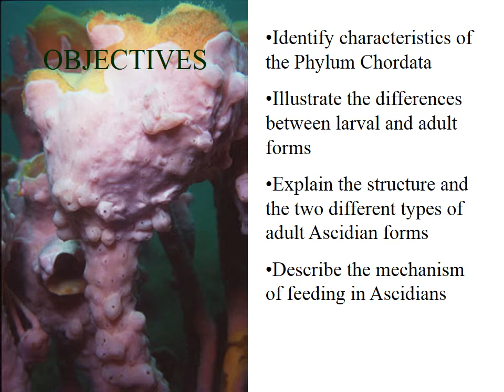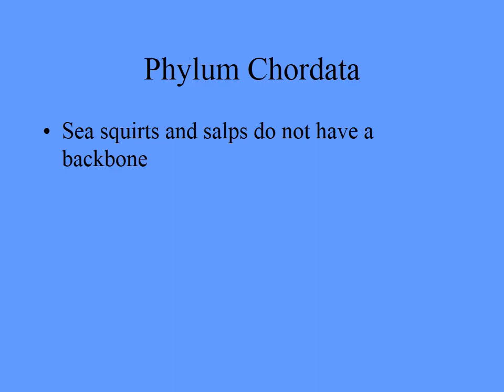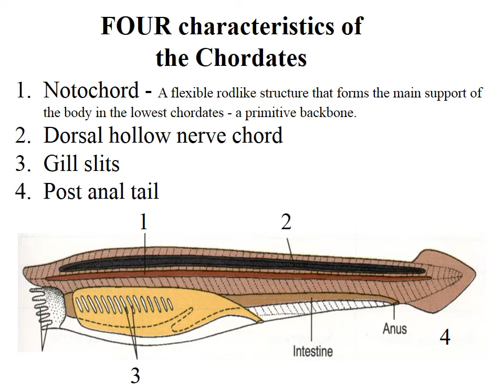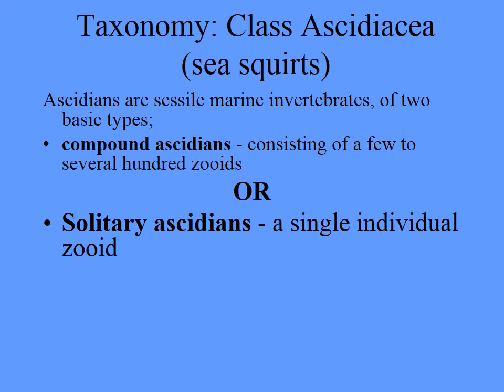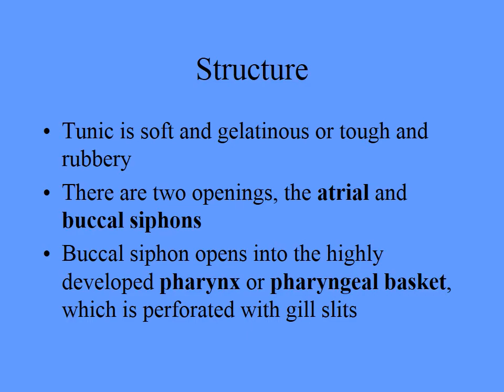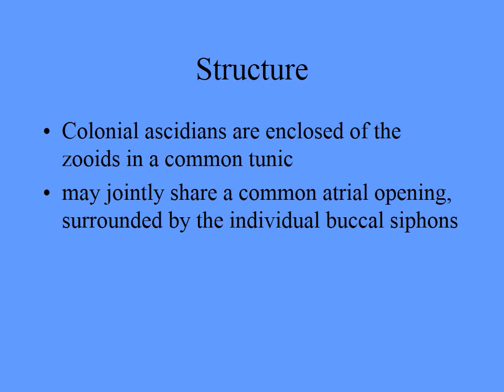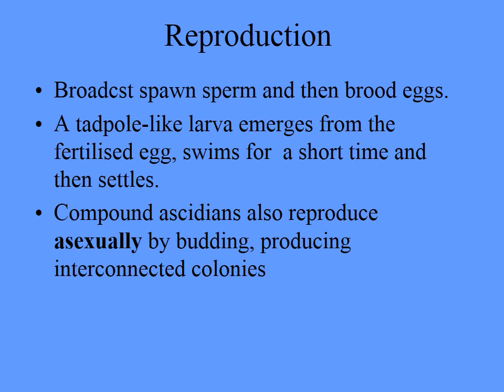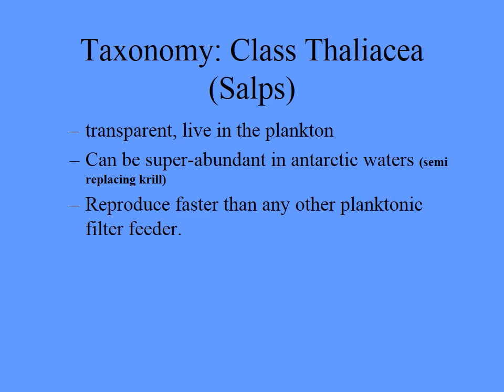Chordata lecture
Bay of Plenty Polytechnic Marine Science video on Phylum Chordata